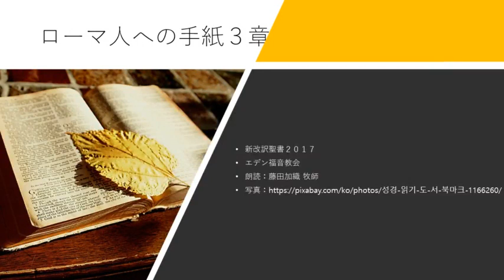ローマ人への手紙 3章 新改訳聖書2017